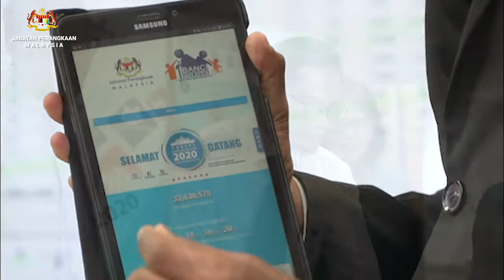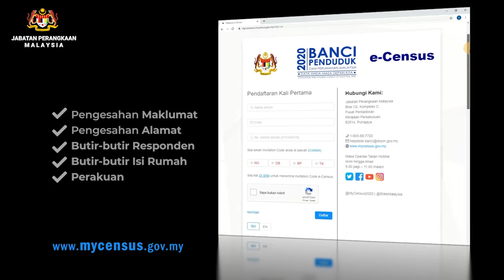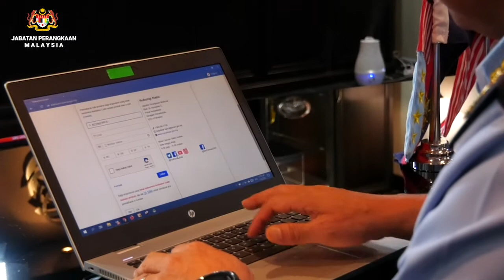Perutusan Khas Banci Sempena Ulangtahun Kemerdekaan Malaysia ke-63 oleh Ketua Perangkawan Malaysia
Perutusan Khas Banci Sempena sambutan Hari Ulangtahun Kemerdekaan Malaysia ke-63 pada 31 Ogos 2020, oleh Ketua Perangkawan Malaysia, YBhg. Dato' Sri Dr. Mohd Uzir Mahidin merangkap Pesuruhjaya Banci 2020.
Banci Malaysia - Fasa 1 : eCENSUS (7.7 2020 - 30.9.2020)
                         -  Fasa 2 : Bersemuka (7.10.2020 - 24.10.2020)
Jangan lupa tunaikan tanggungjawab kita sebagai rakyat Malaysia yang Prihatin dengan menjawab Banci Malaysia 2020!!!